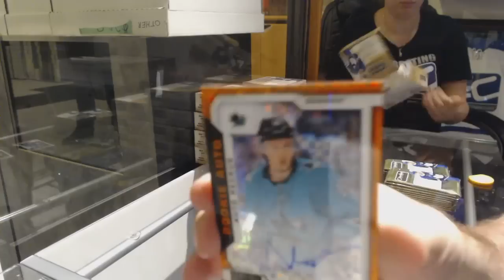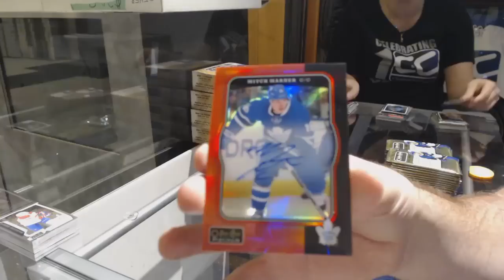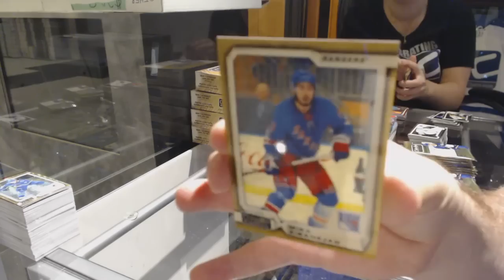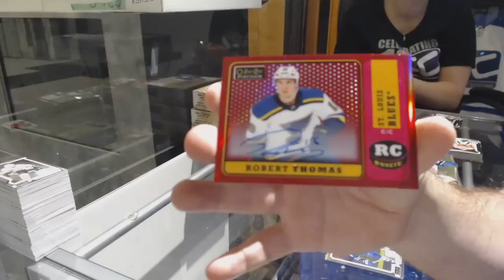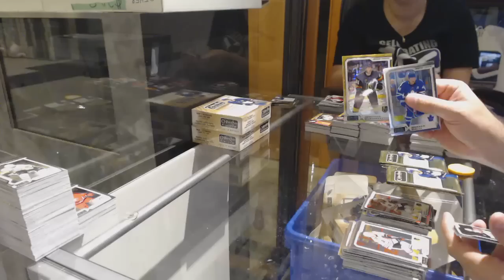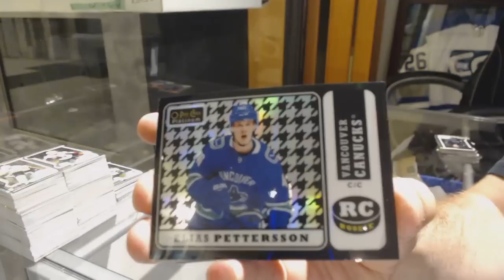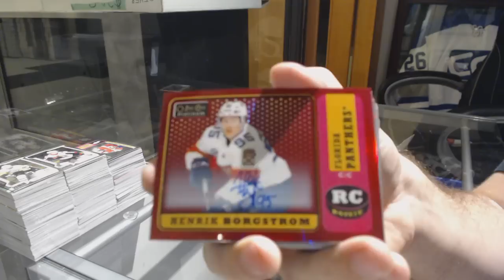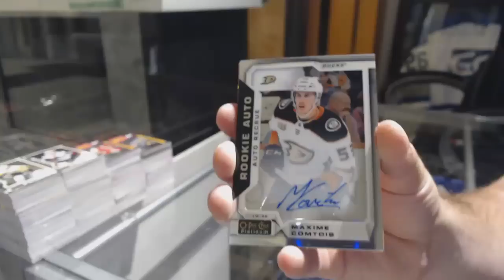18-19 Upper Deck OPC Platinum Hockey 16 Box Case Break - C&C GB #9549